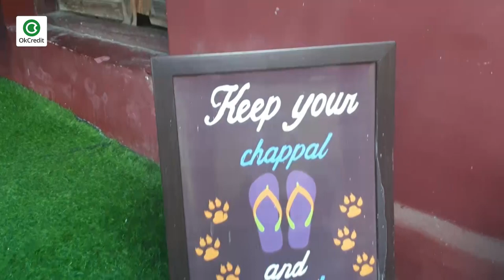कम लागत में कैसे शुरू करें कैफे का बिजनेस | Cafe Business Plan India | OkCredit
कम लागत में कैसे शुरू करें कैफे का बिजनेस | Cafe Business Plan India

कैफे कैसे शुरू करें? भारत में कैफे शुरू करने के लिए  क्या करें? अगर आप हसीन वादियों में कैफे खोलने की सोच रहे हैं तो आपको किन किन बातों का ध्यान रखना होगा। आप कम लागत में भी किस तरह से एक कामयाब कैफे शुरू कर सकते हैं, यह स्टोरी आपके लिए है। आपको कुकिंग का शौक़ है तो यह आपको और भी ज़्यादा इंटरेस्ट देगा। इस बिज़नेस को करने के लिए कुकिंग, मैनेजमेंट व डेकोरेशन आदि में इंटरेस्ट होना चाहिए।
How to cafe in India | Success Cafe Stories India | Cafe Business Plan India | How to Open a Cafe with a Low Budget in India | Small Cafe Budget | How to Open a Cafe in Hill Station |